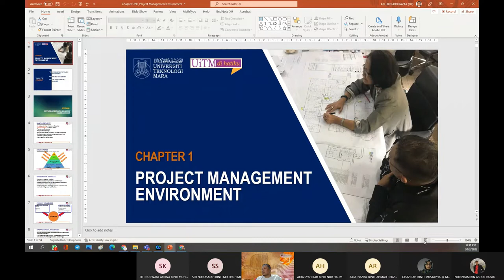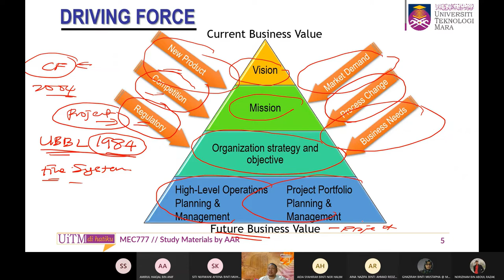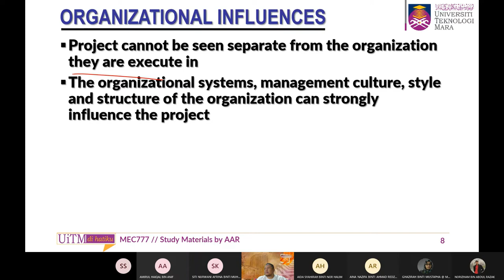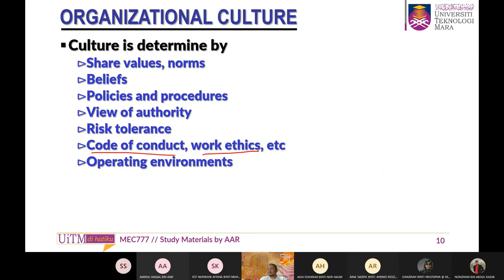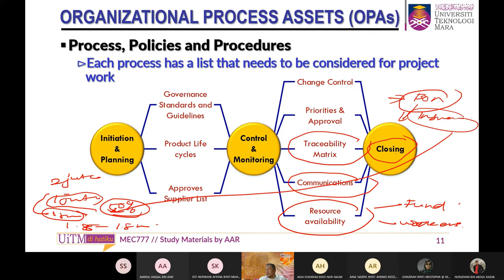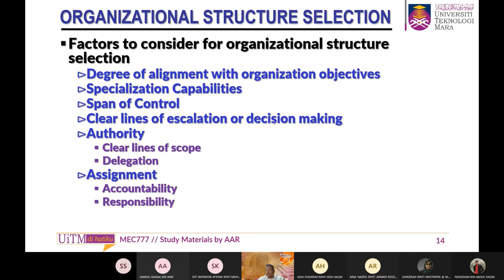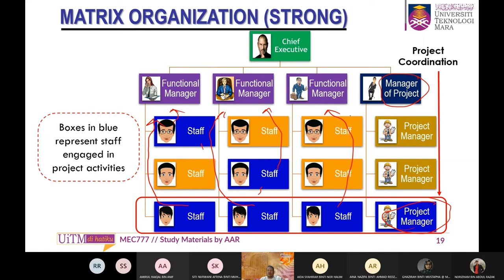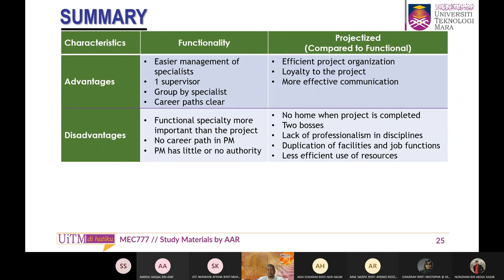Chapter 1 Lecture 1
This video explain about the general knowledge of project management